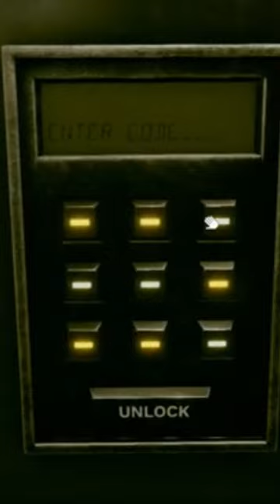SCARY 1000 IQ PLAYS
SOCIALS: tiktok @judahtok | twitter @judahplus